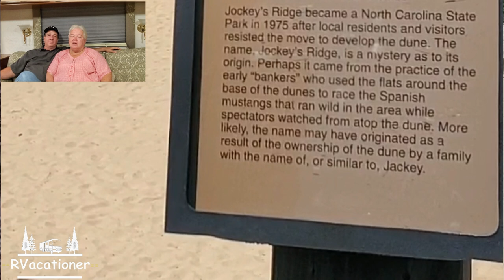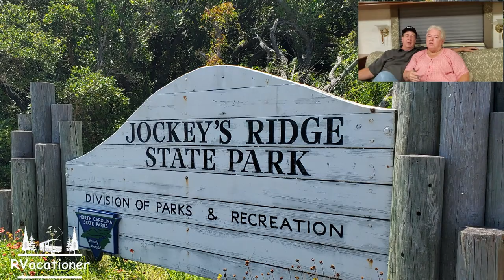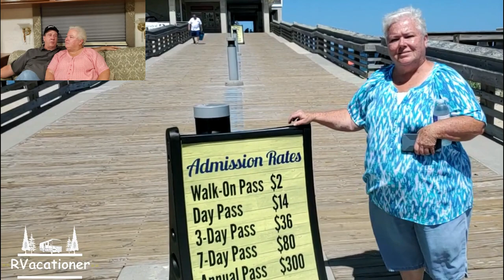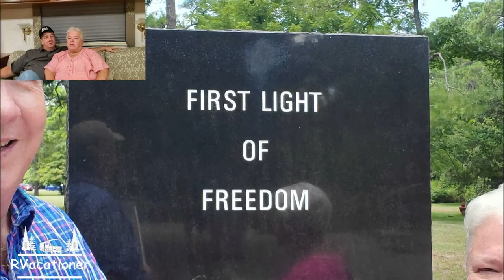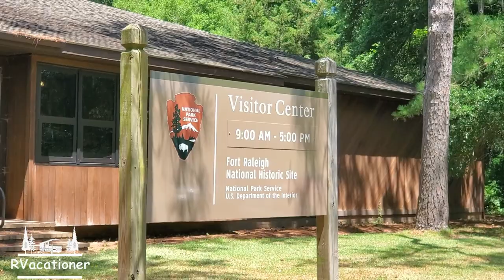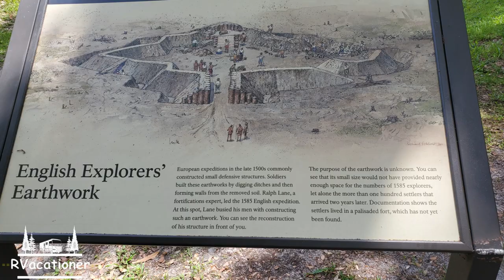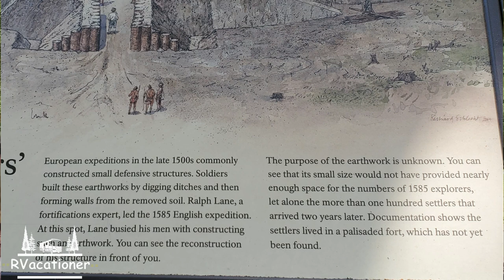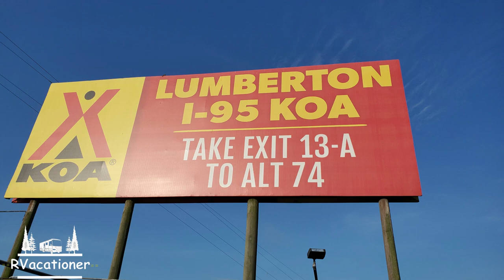Last Day of Outer Banks Sand Dunes | Jennettes Pier | Lost Colony | RVacationer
We had so much fun at the Outer Banks, checking out all the different things on the Outer Banks and surrounding areas.   Our last day was trying to see everything that we had hoped to see before we leave for St. Augustine.

The Outer Banks has been one of our favorite destinations and highly recommend spending some time there for anyone who enjoys the beach, scenery, relaxing, donuts, history, lighthouses. etc. THEY WERE FANTASTIC.

Backup Storage for travel videos and photos
    -     Seagate Portable 1TB External Hard Drive HDD – USB 3.0 for PC Laptop and Mac (STGX1000400)

Camera photo and video storage cards
    SanDisk 32GB Extreme SDHC UHS-I Memory Card - 90MB/s, C10, U3, V30, 4K UHD, SD Card - SDSDXVE-032G-GNCIN

GPS Dash Mount eliminate windshield distraction (Illegal in some states)
   Garmin Portable Friction Mount

Allows RODE shotgun mount direct attache to Canon HX100
     JJC Mini Advanced Shoe to Universal Shoe Mount Converter for Canon Legria HF S10, HF S20, HF S21, HF S30, HF S100, HF S200

DEAD CAT Wind Screen for RODE shotgun mic.
      Bestshoot Microphone Muff, Furry Wind Screen Protective Dead Cat for Camera Shotgun Takstar SGC-598, Audio Tech ATR875R AT897, Neewer NW-81, Rode NTG, Boya BY-1000

SD and Micro SD card reader for USB laptop
       UGREEN SD Card Reader USB 3.0 Dual Slot Flash Memory Card Reader TF, SD, Micro SD, SDXC, SDHC, MMC, RS-MMC, Micro SDXC, Micro SDHC, UHS-I for Mac, Windows, Linux, Chrome, Read 2 Cards Simultaneously

Check List reminder when setting up and breaking down
   Gingerscoolstuff 35 Slap Bracelets. Task Reminder attach to steering wheel for setup/breakdown.  All Solid Colors.

LED brighter than Halogen & Lower Wattage
   G4 Led Bulb Landscape LED Light Bulbs G4 Base Bi-Pin Lights Non-dimmable T3 Bi-Pin Base Led Bulbs,AC/DC 12V 2W/20W Equivalent Light Replacement Halogen Lamp Bulb Led 6000K.

Rewire and Replace OLD yellow Florescent tube bulbs with brighter and lower wattage bulbs
     RV LED Light Bulb LED T8, 18" Florescent Tube Replacement, 600 Lumen (Warm White) (10)

WANTED ASAP GoPro 7 Black for waterproof & Stabilization reasons
   GoPro-HERO7-Black-Waterproof-Streaming-Stabilization

Touch up dried cracked roof caulking around Roof mounted vents and seals
     Dicor 501LSW-1 Epdm Self-Leveling Lap Sealant-10.3 Oz. Tube, White